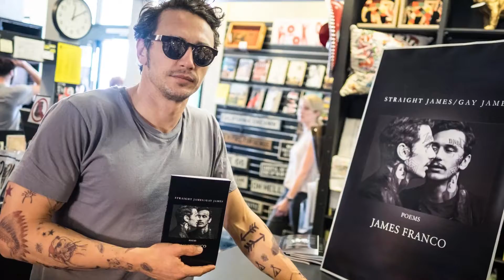Top 10 Celebrities Who Are Total Weirdos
You have to wonder what kind of world these individuals live in at times. We looked into the lives of your favorite celebrities to find out what makes them tick and what makes them unique. Today, we'll take a look at the Top 10 Celebrities Who Are Total Weirdos.

This includes Criss Angel, James Franco, Kanye West, Lady Gaga, Miley Cyrus, Shia LaBeouf, Dennis Rodman, Ozzy Osbourne, Boy George, and Marilyn Manson.